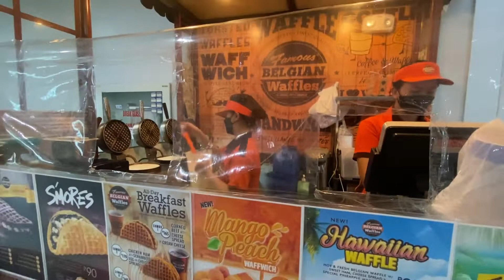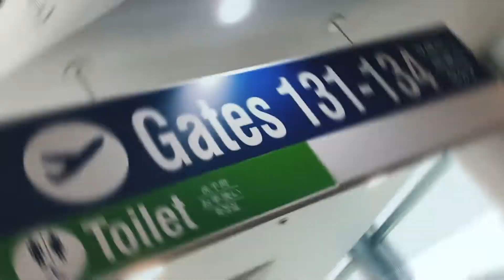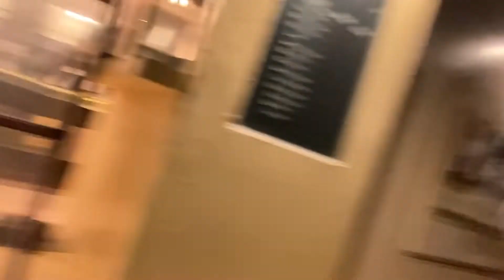Boracay 2021 | Day 1